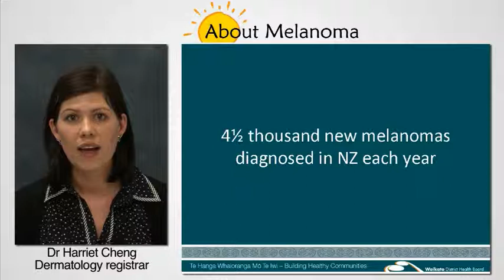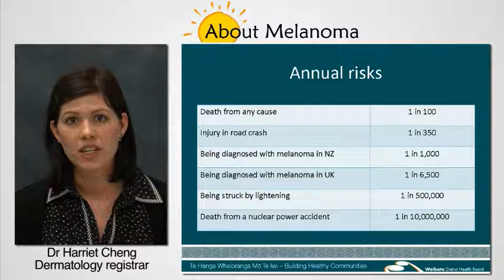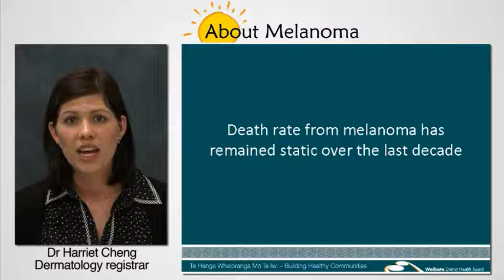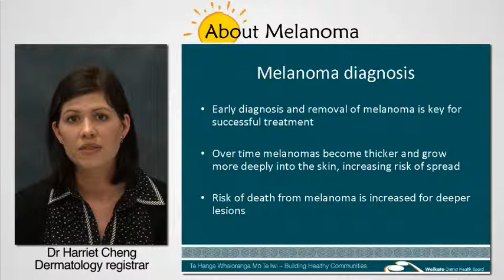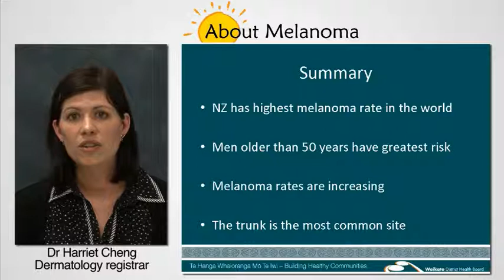Melanoma in New Zealand. Facts and figures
An introduction to melanoma in plain English. New Zealand has the highest rate of melanoma in the world with 4500 diagnosed each year; half are thin or in situ. It most often affects light-skinned people, and is more common in those over 50 years. The rate is still increasing each year, especially in men of European ethnicity. The trunk is the most common site. Death rates are stable, with more deaths in males than females.

Narrator: Dr Harriet Cheng, Dermatology Registrar